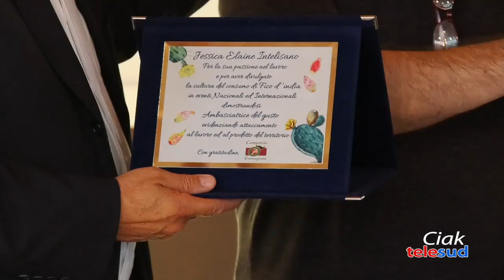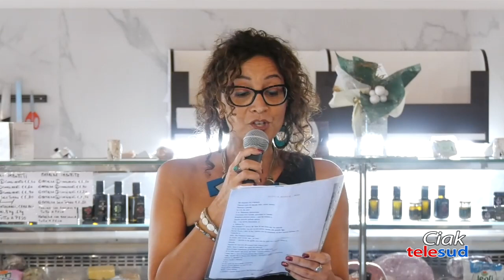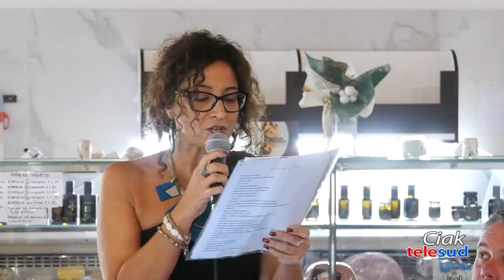Sapori D'Eccellenza 30-09-23